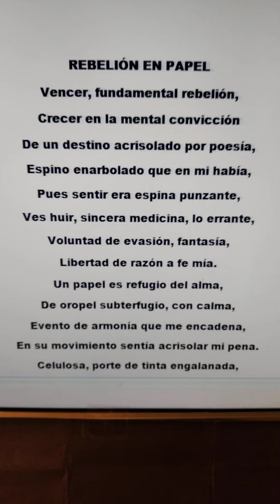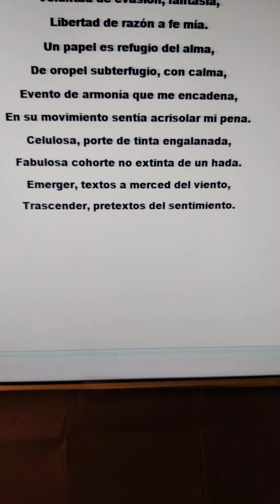poesía literatura verso (5)